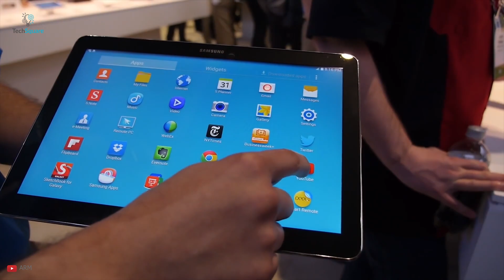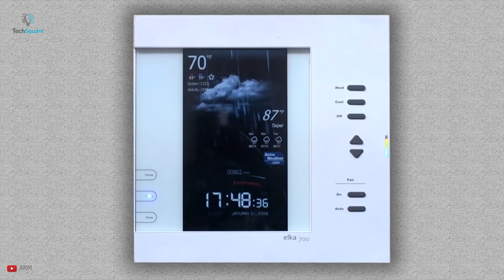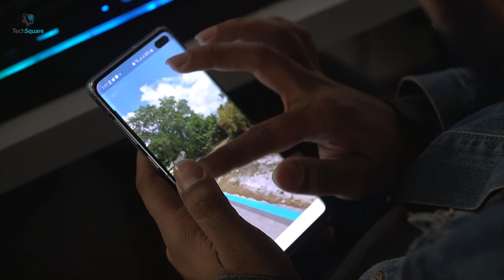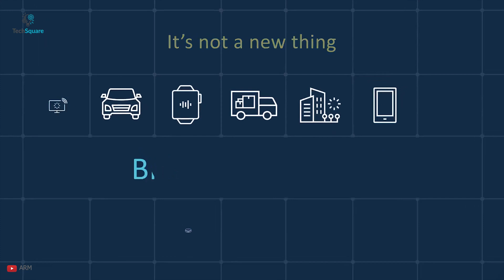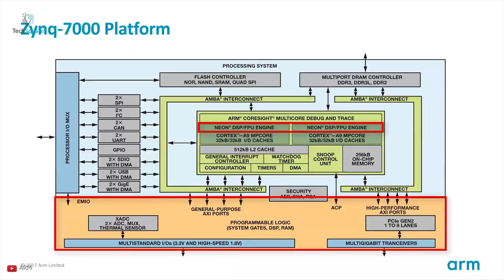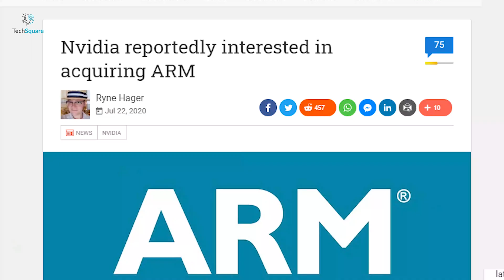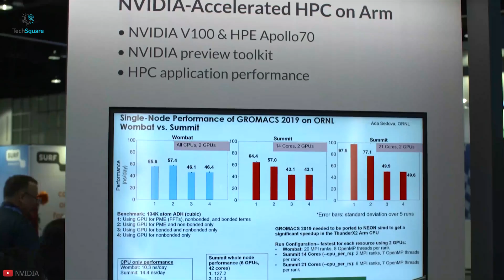SoftBank Selling ARM | Nvidia Could Buy ARM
0:00 - Intro
0:28 - ARM History
0:53 - ARM Current State
1:30 - ARM is up for Sell
2:31 - Companies Who are Interested in ARM
4:11 - Samsung & Apple are Not Interested in ARM
5:36 - NVIDIA'S Interest in ARM
7:12 - Conclusion